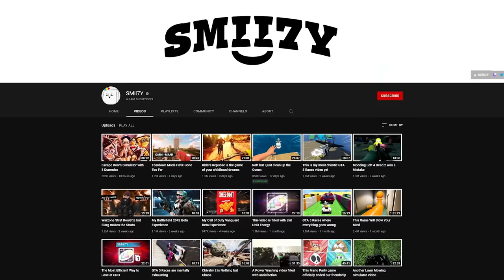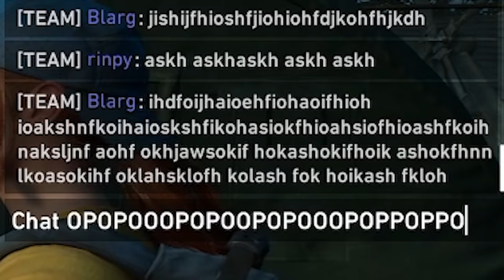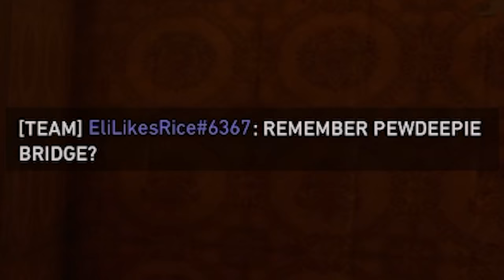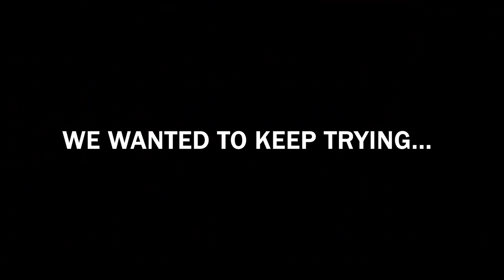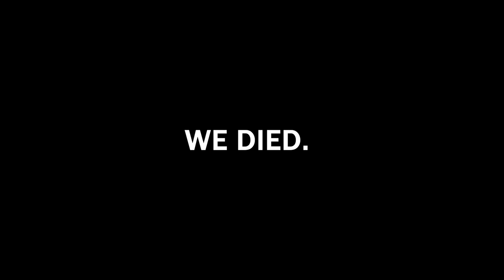Struggling to Survive the Zombie Apocalypse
Use Code S7Y on the Epic Games Store when you buy games like Back 4 Blood

Back 4 Blood is everything I wanted from the next "Left 4 Dead" style game.